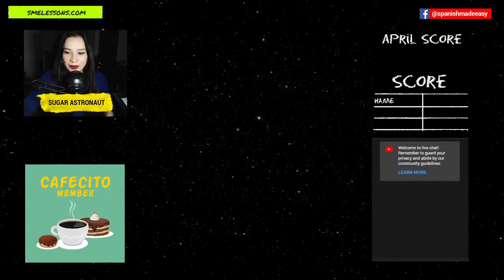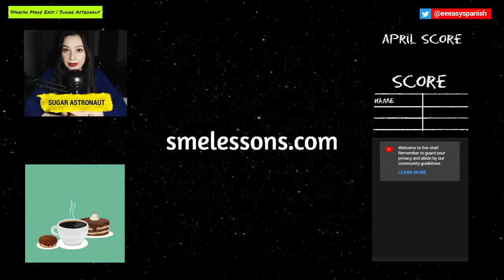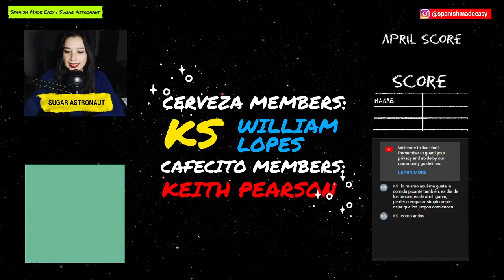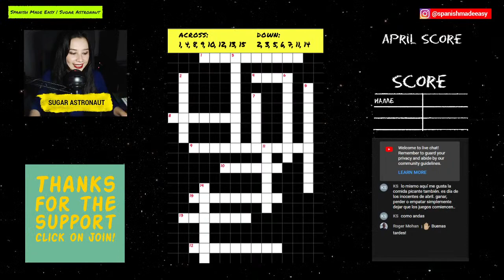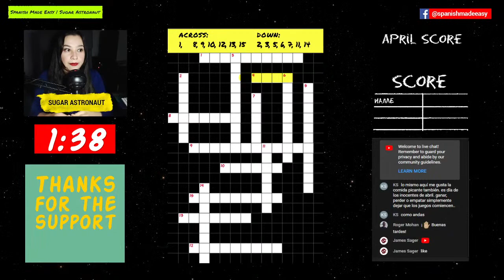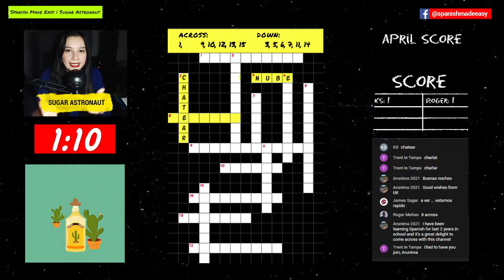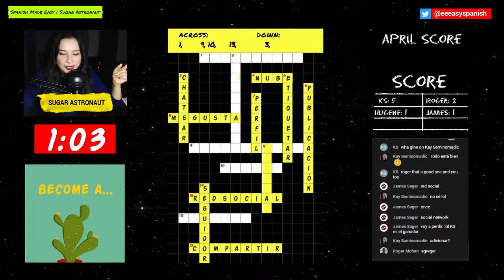Spanish Vocabulary About Social Media | Crossword Puzzle